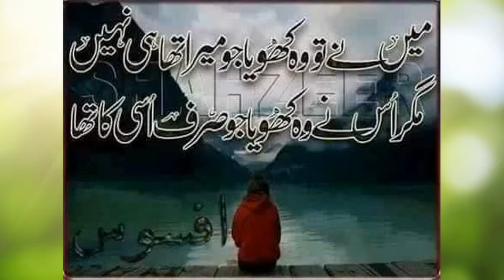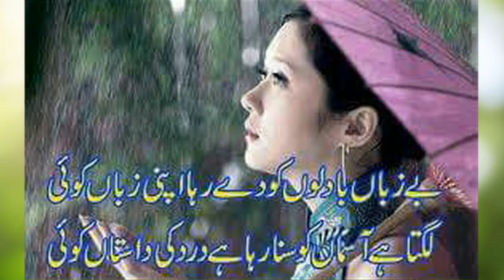New Heart Touching Urdu Sad 2 Line Poetry |two line poetry|Heart Broken Poetry#rjaqib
Two line best urdu poetry 2020||2 line urdu poetry

hindi poetry
sad urdu poetry
Bets sad urdu poetry
Poets Name
AATISH HAIDER ALI
ABBAS TABISH
ABDUL HAMID ADAM
ABUL KALAM AZAD
ADA JAFRI
ADEEM HASHMI
ADIL MANSURI
AHMAD MUSHTAQ
AHMAD NADEEM QASMI
AHMED FARAZ
AITBAR SAJID
AKBAR ALLAHABADI
AKHTAR ANSARI
AKHTAR RAZA SALEEMI
AKHTAR SHIRANI
AKHTAR UL IMAN
ALLAMA IQBAL
ALTAF HUSSAIN HALI
AMEER KHUSRO
AMEER MINAI
AMEER QAZALBASH
AMJAD ISLAM AMJAD
ANJUM SALEEMI
ANWAR MASOOD
ANWAR SHAOOR
ARFA KARIM
ARZOO LAKHNAVI
ASGHAR NADEEM SYED
ASRAR UL HAQ MAJAZ
ATA TURAB
ATHAR SHAH KHAN JEDI
AZHAR INAYATI
BAHADUR SHAH ZAFAR
BASHIR BADR
BEDAM SHAH WARSI
BEHZAD LAKHNAVI
BEKHUD DEHLVI
BISMIL ALLAHABADI
BULLEH SHAH
DAAG DEHLVI
DEEWAN-E-GHALIB
DILAWAR FIGAR
EHSAN DANISH
FAHMIDA RIAZ
FAIZ AHMED FAIZ
FANI BADAYUNI
FARHAT ABBAS SHAH
FARHAT EHSAS
FATIMA HASAN
FIRAQ GORAKHPURI
GHULAM HUSSAIN SAJID
GULZAR
HABIB JALIB
HAFEEZ HOSHIARPURI
HAFEEZ JALANDHARI
HAFEEZ JAUNPURI
HAMMAD NIYAZI
HASRAT JAIPURI
HASRAT MOHANI
HASSAN RIZVI
IFTIKHAR ARIF
IQBAL AZEEM
IRFAN SIDDIQUI
JALEEL MANIKPURI
JAN NISAR AKHTAR
JAUN ELIA
JAVED AKHTAR
JAVED SHAHEEN
JIGAR BARELVI
JIGAR MORADABADI
JOSH MALIHABADI
JURAT QALANDAR BAKHSH
KAIFI AZMI
KALEEM AAJIZ
KHALILUR RAHMAN AZMI
KHAWAR RIZVI
KHUMAR BARABANKAVI
KHURSHID RIZVI
KHWAJA MIR DARD
KISHWAR NAHEED
MAJEED AMJAD
MAJROOH SULTANPURI
MAKHDOOM MOHIUDDIN
MAZHAR IMAM
MEER ANEES
MIR TAQI MIR
MOEEN NIZAMI
MOHAMMAD ALVI
MOHSIN BHOPALI
MOHSIN NAQVI
MOMIN KHAN MOMIN
MUNAWWAR RANA
MUNIR NIAZI
MUSHAFI GHULAM HAMDANI
MUZAFFAR WARSI
NASEER TURABI
NASIR KAZMI
NAUSHAD ALI
NAZEER AKBARABADI
NIDA FAZLI
NIKHAT IFTIKHAR
NOOH NARVI
NOON MEEM DANISH
NOON MEEM RASHID
NOSHI GILANI
OBAIDULLAH ALEEM
PARVEEN SHAKIR
PIRZADA QASIM
POPULAR
QAMAR JALALVI
QATEEL SHIFAI
RAEES WARSI
RAHAT INDORI
RAIS AMROHVI
RAIS FAROGH
REHANA QAMAR
REHANA ROOHI
SABIR ZAFAR
SAGHAR SIDDIQUI
SAHIR LUDHIANVI
SALEEM KAUSAR
SAQI FAROOQI
SARVAT HUSAIN
SARWAT ZEHRA
SAUDA MOHAMMAD RAFI
SEEMA GHAZAL
SHABNAM SHAKEEL
SHAD AZIMABADI
SHAKEB JALALI
SHAKEEL BADAYUNI
SHAMIM KARHANI
SHEIKH IBRAHIM ZAUQ
SHIBLI NOMANI
SHORISH KASHMIRI
SIRAJ AURANGABADI
SUFI TABASSUM
SULTAN AKHTAR
SULTAN BAHOO
SYED ABID ALI ABID
SYED ZAMEER JAFRI
TAHZEEB HAFI
UMEED FAZLI
WALI DAKNI
WAMIQ JAUNPURI
WARIS SHAH
WASEEM BARELVI
WASI SHAH
WASIF ALI WASIF
WAZIR AGHA
YASMEEN HAMEED
ZAFAR IQBAL
ZAHID IMROZ
ZEHRA NIGAH
ZIA JALANDHARI = heart touching poetry in Urdu sms
= heart touching poetry pics
= heart touching poetry sms
= heart touching poetry mp3 download
= heart touching poetry fb
= very heart touching sad Urdu ghazal poetry
= heart touching lines for boyfriend
= heartbroken poems that make you cry
= heart touching poetry in Urdu
= two line heart touching quotes
= sad ghazals heart touching
= heart touching poetry in Urdu for friends
= sad ghazal
= sad shayari
= shayari video
= sad poetry
= sad poetry for love
= sad poetry Facebook
= sad poetry for lover
= sad poetry for girl
= sad poetry pics in Urdu
= sad poetry picture
= sad poetry Urdu
= sad poetry that make you cry
= sad poetry pic
= sad poetry about life in Urdu
= sad poetry in Hindi
= sad music
= sad poetry in Urdu pictures
= Urdu poetry sad
= bewafa poetry
= bewafa shayari
= udas poetry
= Urdu shayari Facebook
= Urdu shayari image download free
= Urdu shayari wallpaper
= Urdu ghazal
= best urdu poetry images
= shayari Urdu
= Urdu two line poetry
= new Urdu poetry
= Urdu sad poetry 2 lines
= sher o shayari Urdu
= Urdu sms shayari
= best poetry in Urdu
= romantic poetry in Urdu for girlfriend
= romantic poetry sms
= romantic poetry hot
= romantic poetry in Urdu two lines
= Urdu romantic poetry images
= romantic ghazal in Urdu
= poetry in Urdu love
= romantic ghazal
= love poetry
= romantic ghazals